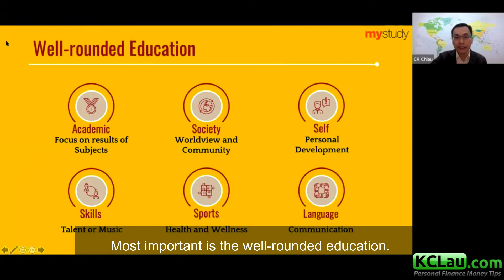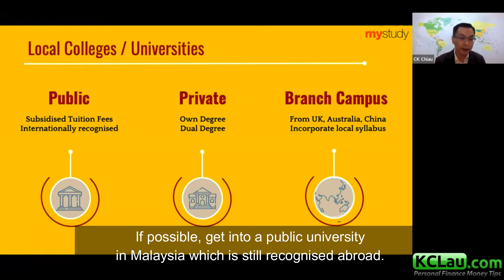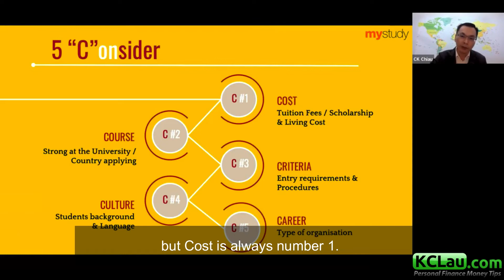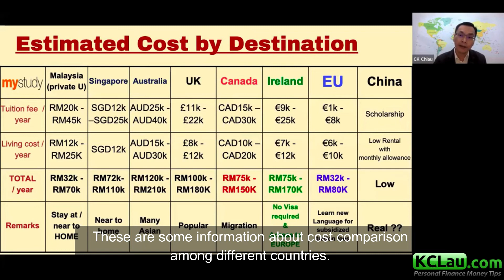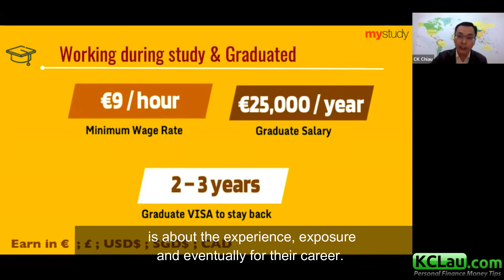Options for Malaysians Students to Study Overseas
This video contains the highlights of the financial webinar conducted by KCLau.com featuring CK Chiau, the co-founder of MyStudy, a tertiary education consultancy firm.

It is free, and I'll pay you RM5 if you can't find anything useful by reading it for 15 minutes.

🛎️🛎️🛎️Free Masterclasses:
#1. How to Accumulate Wealth and Live FREE, Even if You are Heavily in Debt Now

#2. How to Make Massive Profits from Stocks Safely, without Worrying about Market Crash... even if you don't know anything about Investing.

#3. How to Build a Stock Portfolio that Pays Increasing Dividends